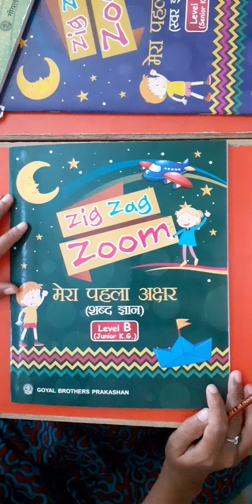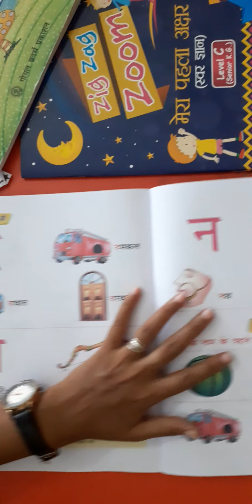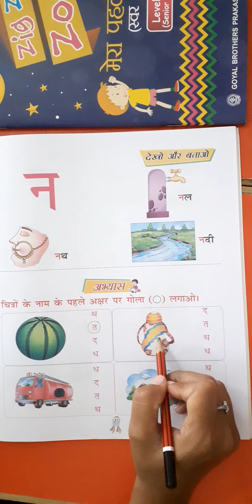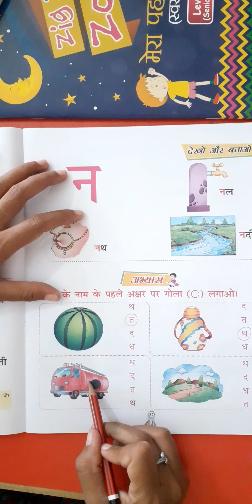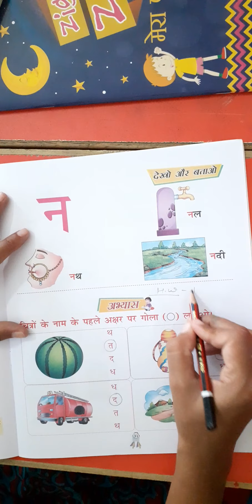Jr kg hindi Tuesday